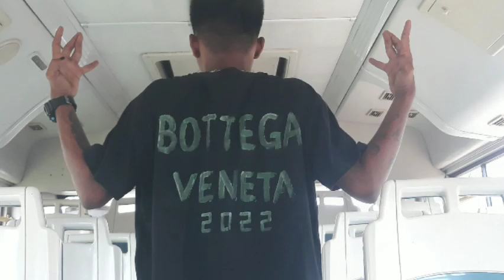Fake (Wa Lone)